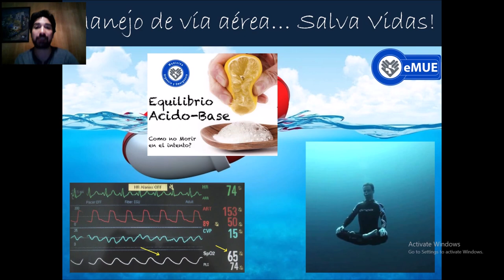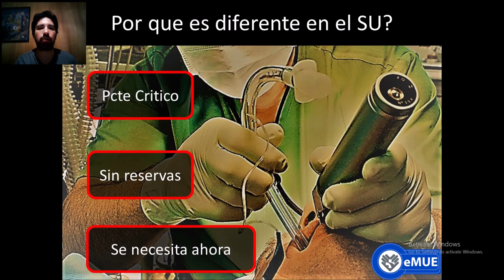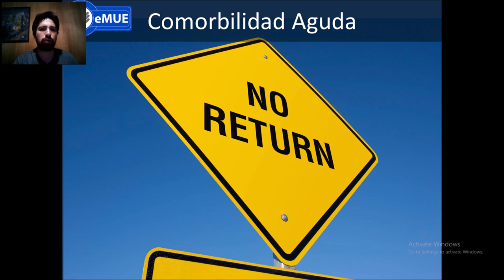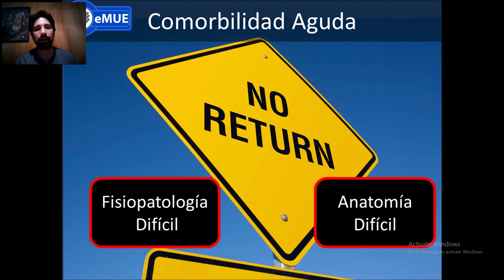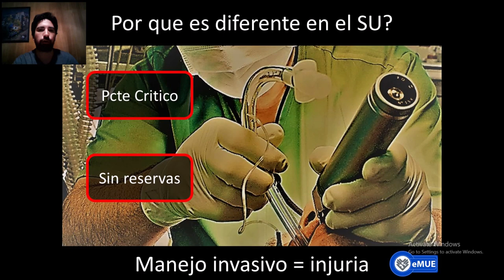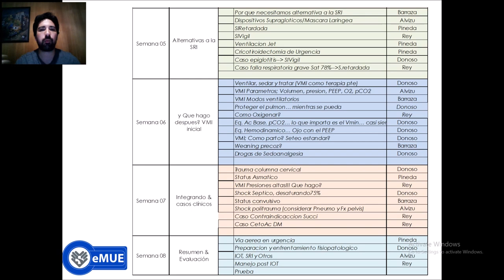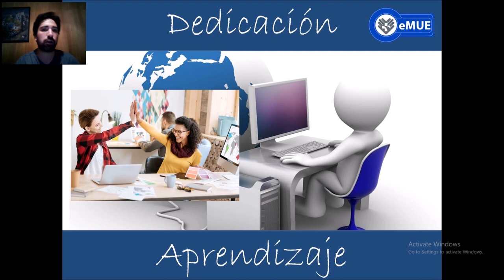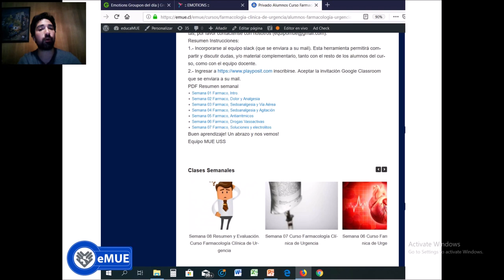Curso Manejo Via Aerea en Urgencia, desde la naricera al tubo... y mas!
El manejo de la via aerea en urgencia es una destreza critica para salvar vidas, que requiere tanto de habilidades tecnicas como conocimientos. No es lo mismo intubar a un paciente, que saber manejar una via aerea fisiopatologicamente dificil, casos a los que nos vemos enfrentados diariamente.

Este es el video introductorio del curso intensivo online de 8 semanas en el que se abarcara el enfrentamiento desde la naricera hasta la ventilacion mecanica inicial, profundizando en las tecnicas invasivas y no invasivas que nos permiten optimizar el manejo de nuestros pacientes